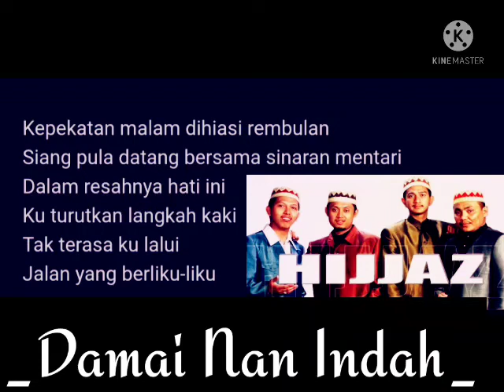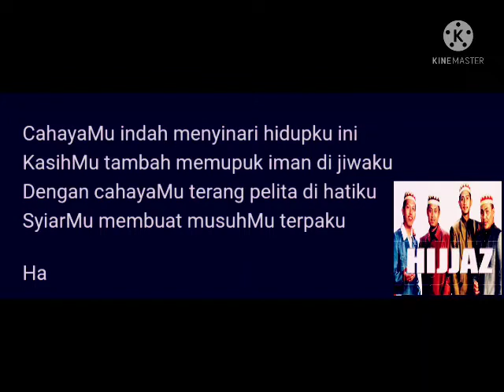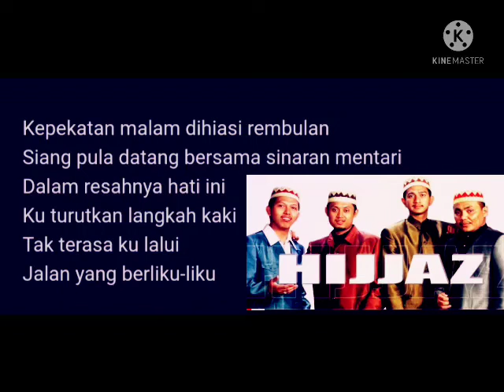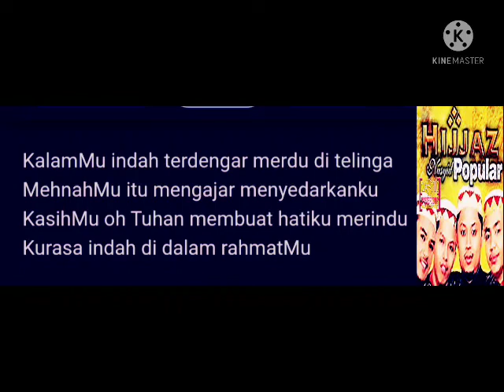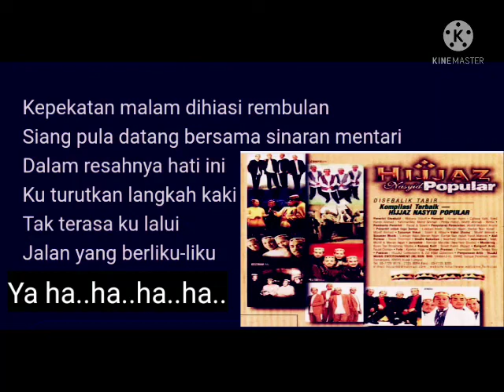Damai Nan Indah Hijjaz (Karaoke) 2022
Damai Nan Indah
Composer/Lyrics By
     Hijjaz

Dari Album Hijjaz Nasyid Popular 2004